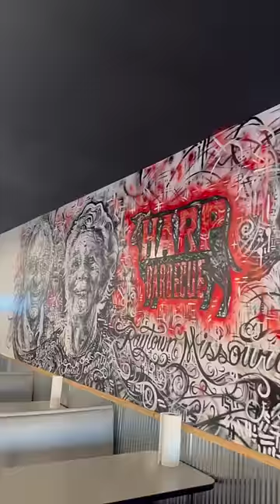The Best BBQ in KC is From Texas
Thank you Tyler for the incredible spread and showing us the behind the scenes at Harp! If you are ever in Kansas City check out Harp BBQ

Shout out to @LisaNguyen for showing us around Kansas City!

MUSIC
Pavor Hip Hop Beat